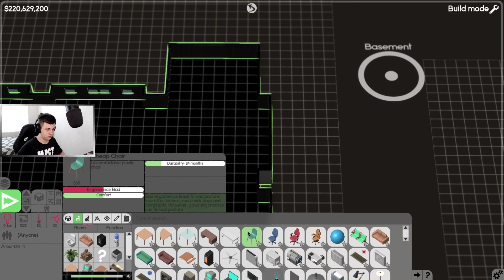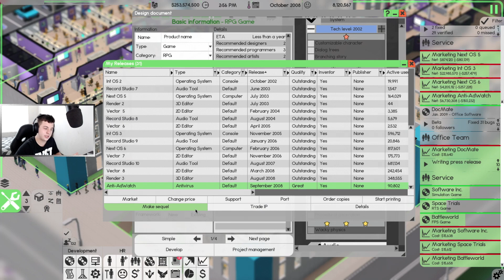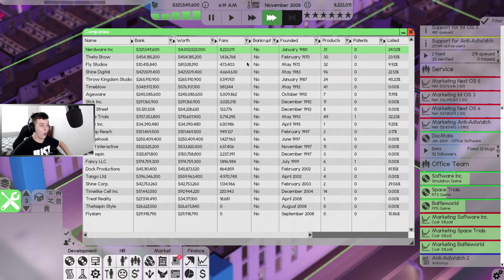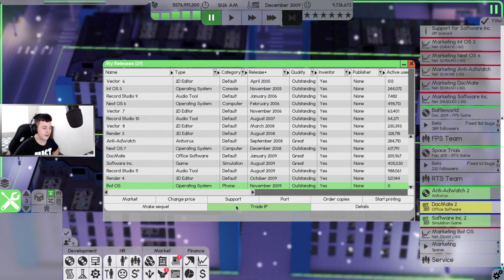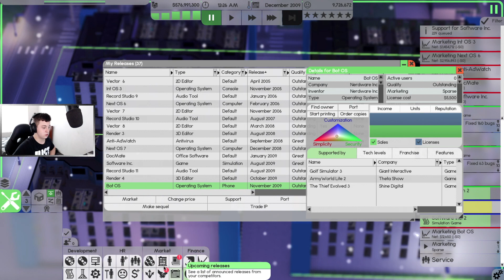Software Inc | RELEASING EVERY SINGLE GAME !! - EP 10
Software Inc | RELEASING EVERY SINGLE GAME !! - EP 10. We Are dipping our feet into Something Different

Today we Go Gaming. We get starting Working on Simulation, FPS, and RTS Games. We also hit another milestone in game we are another Billion Dollars Richer in our Let's Play Series ??

Let's see how strong this community really is, Can we get ( 2 ) likes on this video?